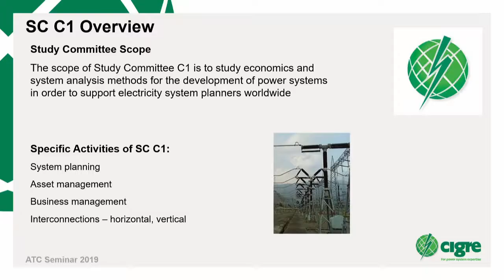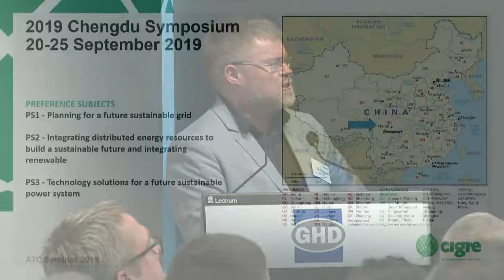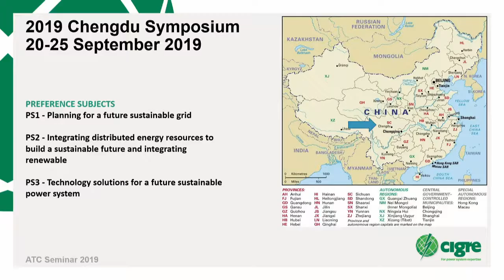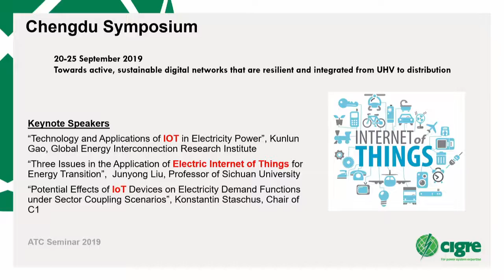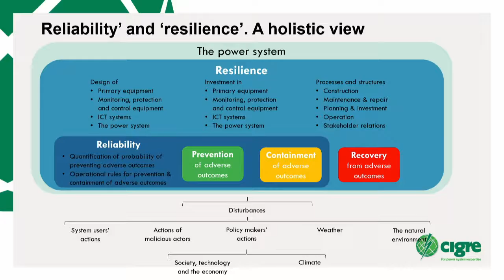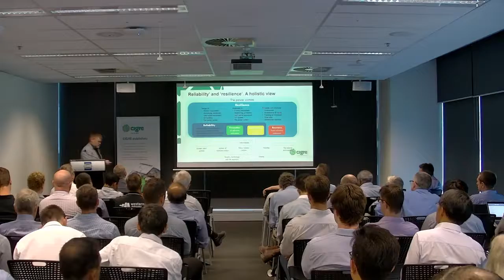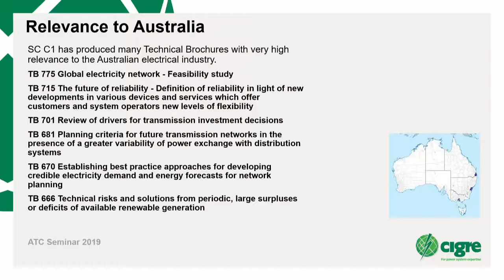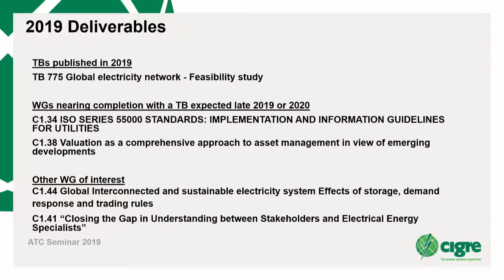CIGRE Australia–Technical Presentation 2019–C1-Power System Development and Economics-Graeme Ancell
CIGRE Australia–Technical Presentation 2019–Summary of annual activities-C1-Power System Development and Economics-Graeme Ancell